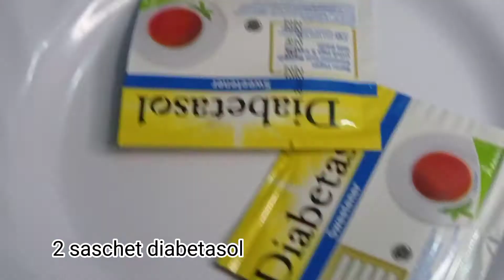BROWNIES CHEESE CAKE ala Keto||LOW CARBS SUGAR FREE (@zulkitchen66 )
BROWNIES CHEESE CAKE KETO (fase konsolidasi up)

Bahan²

🍞Lapisan coklat🍞

200 g butter
75 g Dark cooking Coklat 100%
20 g cocoa powder
4 btr telur
5 saschet diabetasol
1 sdt vanila extract
1/8 sdt garam
100 g tepung almond

🧀Lapisan Cheese🧀

350 g cream cheese
2 saschet diabetasol
2 btr telur